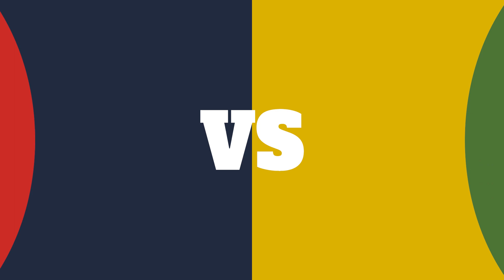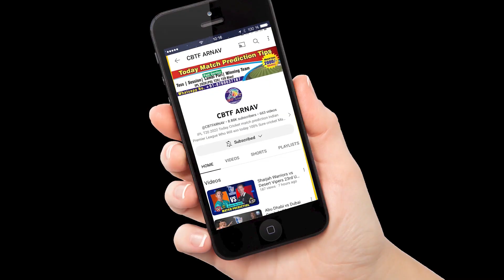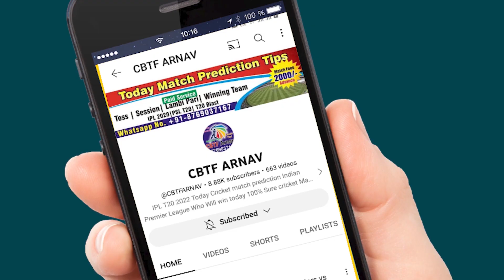SS vs BT TNPL T20 7th Match Prediction Today | Tamil Nadu Premier League |Salem vs Ba11sy Toss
In this video, we present our prediction for the highly anticipated TNPL 2023 match between Salem Spartans(SS) and Ba11sy Trichy (BT). Get ready for an exciting clash as these two teams battle it out to claim victory in the tournament.
Will SS emerge triumphant or will BT turn the tables? We analyze the teams' recent performances, key players, and match conditions to provide you with an insightful prediction. Don't miss out on our Dream11 team suggestions and the best toss prediction for this game.
We'll discuss the current form, player dynamics, and other factors influencing the outcome of this exciting Tamil Nadu Premier League  clash.
Who will win the jackpot match? Watch our video to find out the Ba11sy Trichy vs. Salem Spartansmatch winner report with 100% certainty. Additionally, we reveal our prediction for the all-important toss, a crucial factor in TNPL cricket.
Make sure to use the following hashtags to join the conversation

TNPL 2023, SS vs BT T20 prediction,
TNPL Sure Match prediction,
noncutting match prediction,
BT vs SS match prediction,
SS vs BT match prediction today,
SS vs BT match prediction, cricket, match,
TNPL winner prediction,
aajka match kaun jitega, 6 over session,
Salem Spartans vs Ba11sy Trichy,
Salem vs Ba11sy TNPL 7th match prediction,
fancy, toss prediction cricket,
Salem vs Ba11sy prediction,

Chapters
0:00 Introduction Ba11sy Trichy vs Salem Spartans T20 Match
0:51 Today TNPL prediction
2:23 Tamil Nadu Premier League  astrology today
3:13 Who will win tossprediction SS vs BT
4:45 today match who will win

1. SS vs Ba11sy
2. Tamil Nadu Premier League
3. Match Prediction
4. Salem Spartans
5. Ba11sy Trichy
6.
7. Jackpot Match Prediction
8. Toss Prediction
9. Probable XI
10. Dream11 Prediction
11. Fantasy Team11
12. Perfect 11
13. Sure Win Astrology
14. Today Match Prediction
15. T20 Winner
16. Match Report
17. Today Match Toss
18. Today Match Prediction
19. TNPL
20. Astrology
21. Clash Forecast
22. आज का मैच कौन जीतेगा?
23. Cricket Match Tips
24. Sure Winning
25. Betting Prediction
26. Pitch Report
27. Dream11 Team
28. Experts
29. Salem SpartansSquad
30. Head To Head
31. Prediction 2023